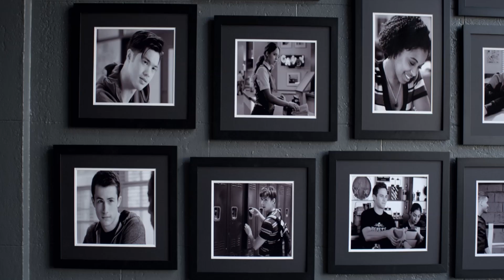13 Reasons Why ► The Funeral Of Bryce Walker ► Phoebe Bridgers - Funeral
📺 TV Series: 13 Reasons Why
🎨 Thumbnail: HyperTribute